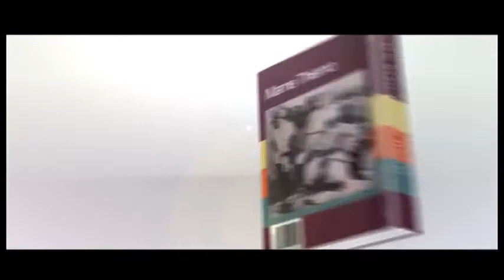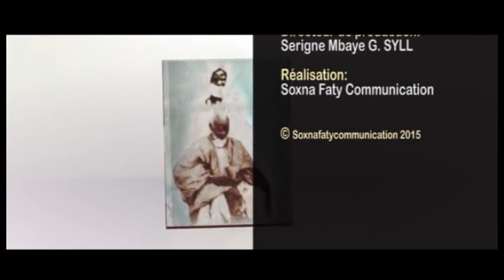Documentaire sur Mame Thierno Birahim MBACKE et Serigne Touba